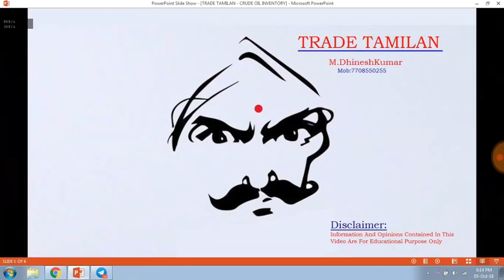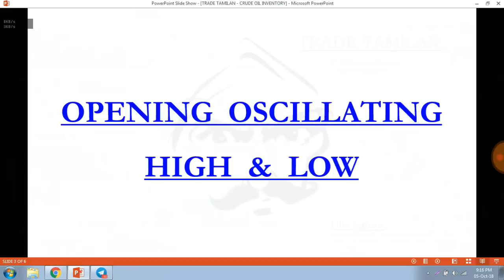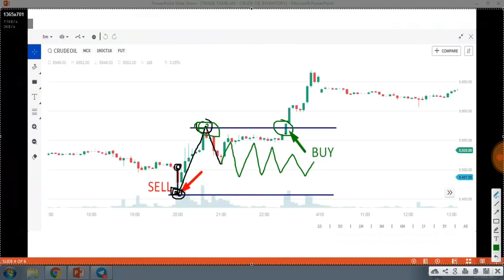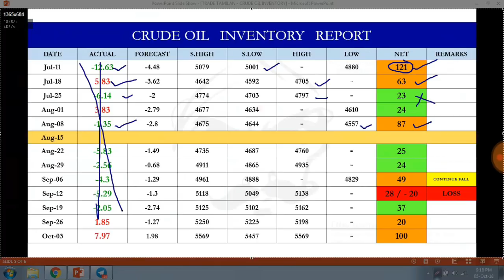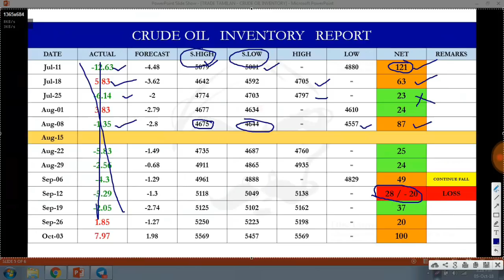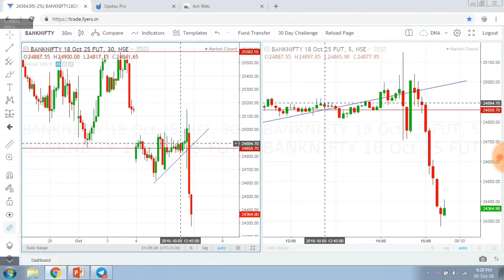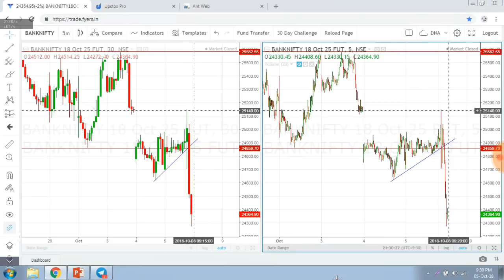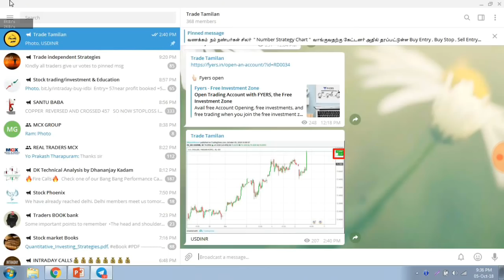Crude Oil Inventory Strategy